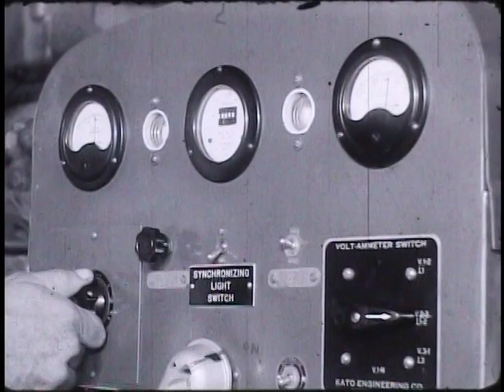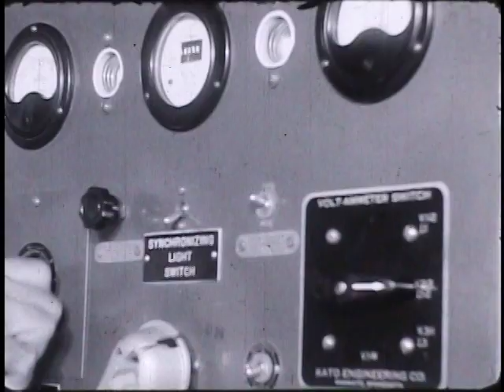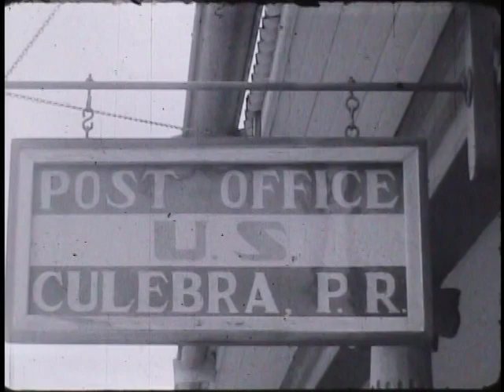Culebra - 16mm (1956)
Pietaje de la isla de Culebra en grabada en 16mm.